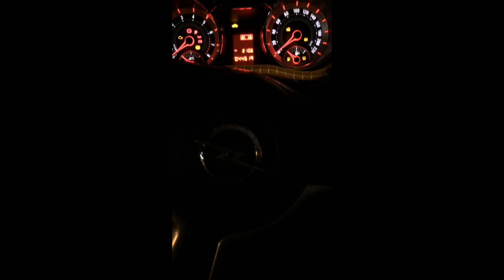Calpe 2017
Spanish adventure :)